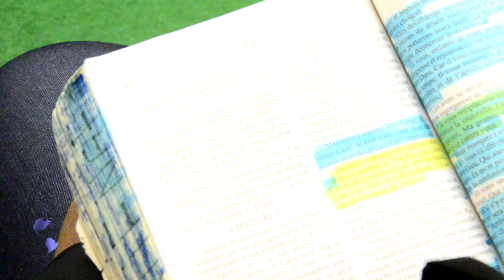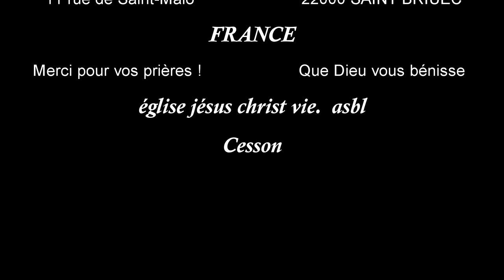Dieu vous le rendra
EJCVIE Dieu vous le rendra, restituerai les années qu'ont dévorées la sauterelle Souvent quand je suis seule, je ris. Je souris quand je suis en public. J'ai constaté que je ris et je souris pour ne pas pleurer ...JE RESTITUERAI ! JE RESTAURERAI ! DIT LE SEIGNEUR